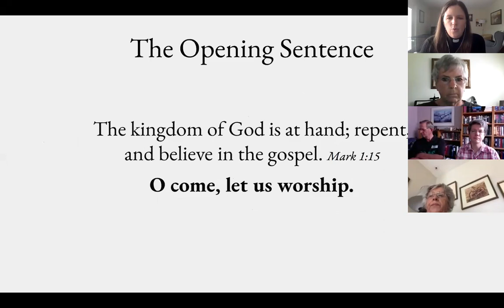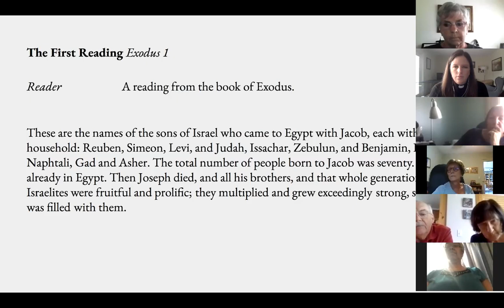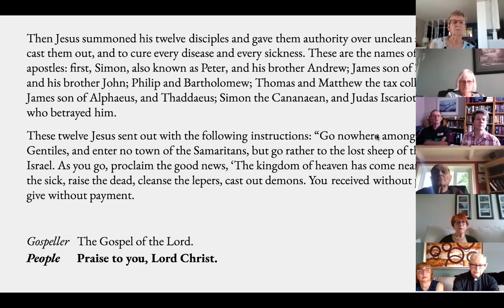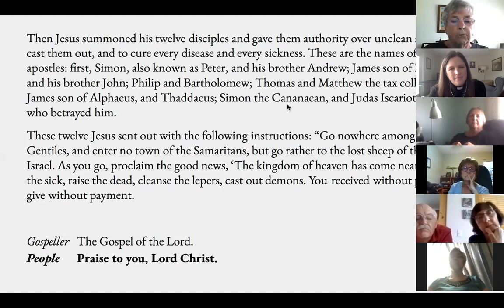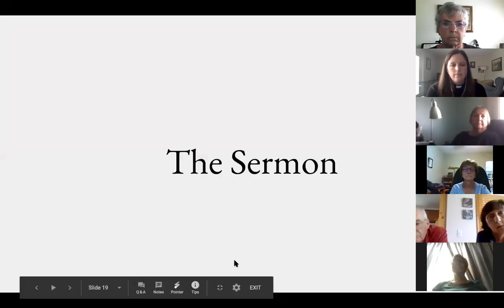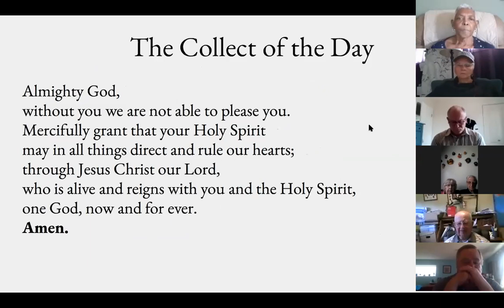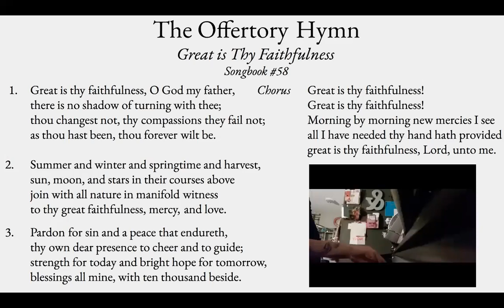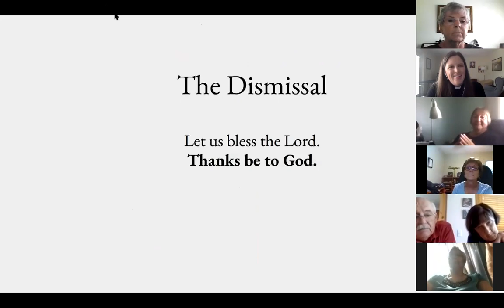Morning Prayer on June 14, 2020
God delivers! In Exodus, in Jesus' day, and in every time and place where tyrants seek to put others in bondage. Join us as we worship Him.